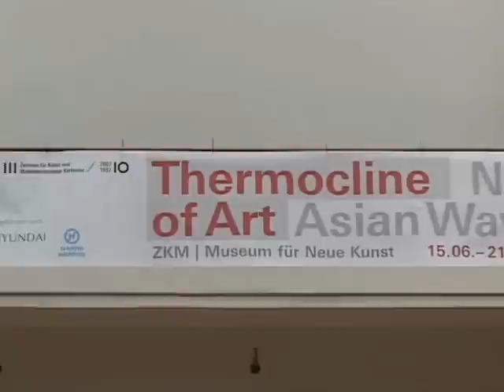Wonil Rhee 고 이원일감독의 독일 ZKM 전시영상입니다. No.1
고 이원일감독의 독일 ZKM 전시영상입니다. No.1